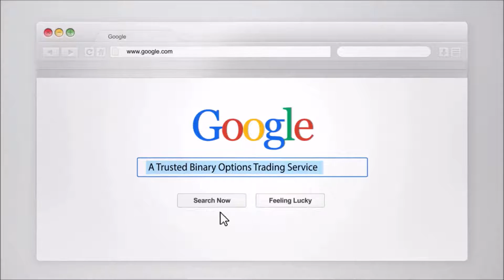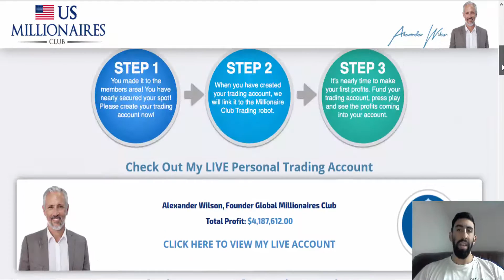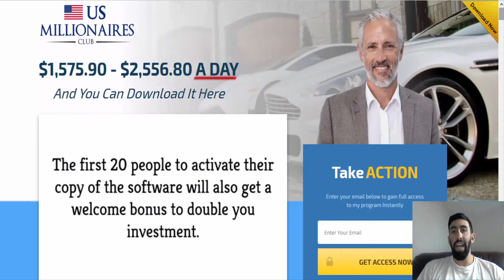GLobal Millionaires Club SCAM! Identical to U.S. Millionaires Club SCAM